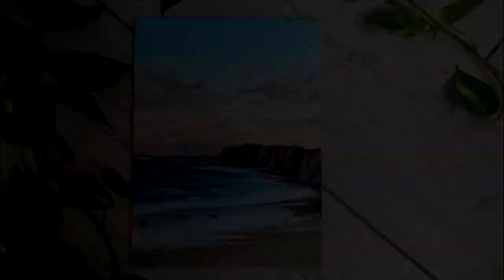🌅 Acrylic Seascape Painting | Easy tutorial | Relax Music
Hello everybody and welcome to my art channel!
Find your art inspiration and let's have fun together🥰
➤You can use any kind of acrylic.

IMPORTANT: your drawing doesn’t have to be just like mine, every peace of art is different and beautiful!
You can slow down the video and put it in mute if you prefere to listen your own favorite music. Relax and enjoy!
Material:
➤ Liquited Acrylic Paint
Titanium White
Primary Yellow
Primary Red
Primary Blue
Black
➤ Canvas 18x24 cm
➤Brushes:
                 Flat brush n,10
                 Flat brush n.4
                 Filbert brush n.6
                 Liner brush

Music from Pixabay by:
JuliusH
Tomomi Kato
Slicebeats
Sodiac

-This video is copyright protected, you can't use it as your own.